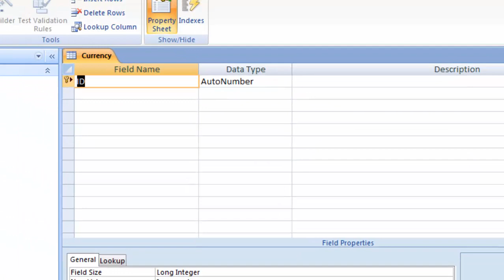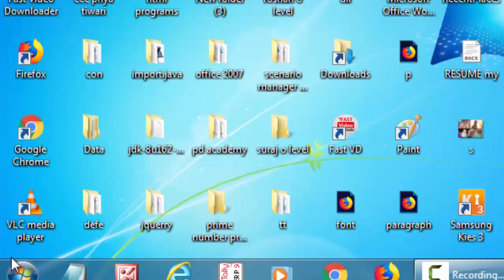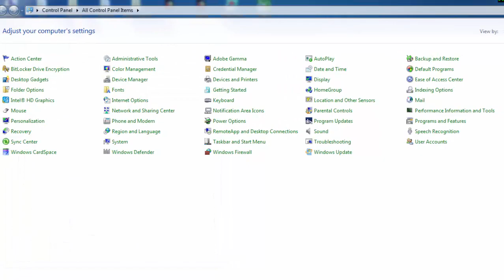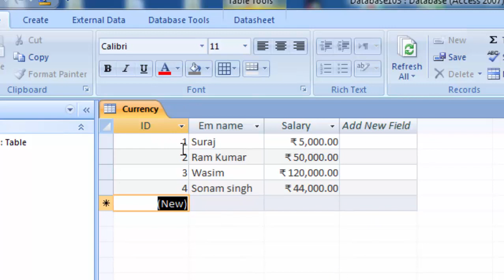HOW TO INSERT RUPEE SYMBOL IN MS ACCESS IN HINDI